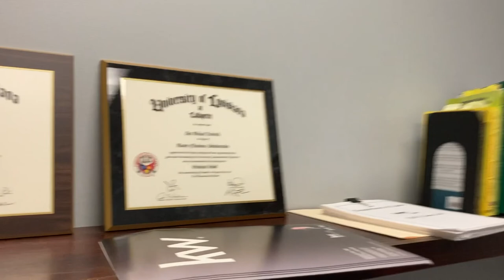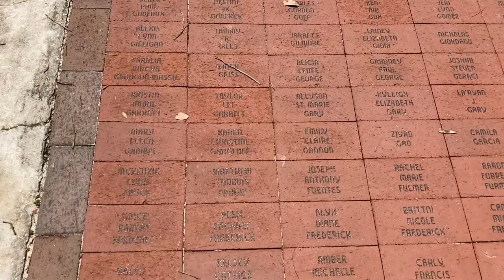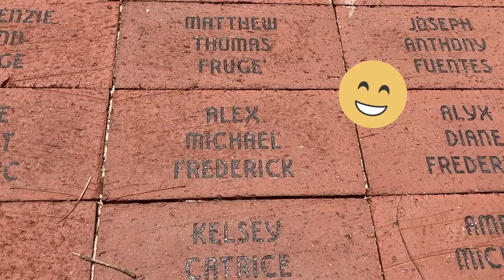ALUMNI DAY IN MY LIFE: Alex Frederick '17 '19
Alumnus Alex Frederick is currently the Director of Workforce Development at Goodwill Acadiana. Check out a day in his life and see what he loves most about Cajun Compass!